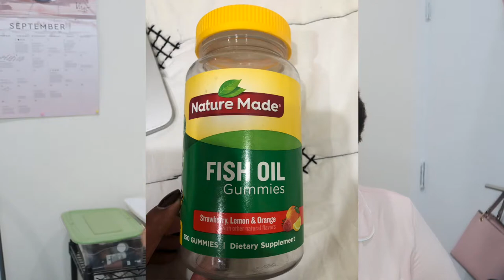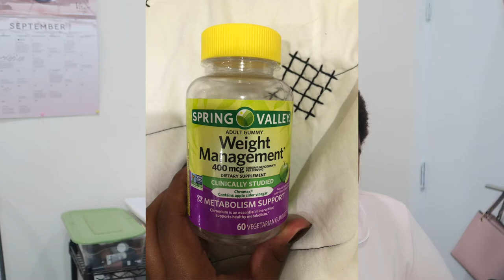Empties #10 - Health & Wellness | would I repurchase? | products I’ve used up.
☂️FAQ☂️
Camera? Canon G7x Mark II or iPhone 8+
Major: Film
Skin Type: Combination/Normal
Hair Type: 4C/4Z CURRENTLY: BALD & BLONDE

EsteeLauder : Double Wear 5N2 Amber Honey - (S)
SmashBox Studio Skin : 4.10 - (A)
YSL All Hours Foundation : B75 Hazelnut - (S)
TooFaced BornThisWay : Pecan (W) or Chai (S)
MilkMakeup - Blur Foundation : Cinnamon (W/A) or Golden Deep (S)
Becca - Skin Love : Maple (A)
Fenty - Pro Filtr : 385 (A)
CoverFX - Power Play : N85
MUFE Ultra HD : Y455
MUFE Matte Velvet : Y505 (S) or Y463 (A)
NARS - Macao in all options (A)